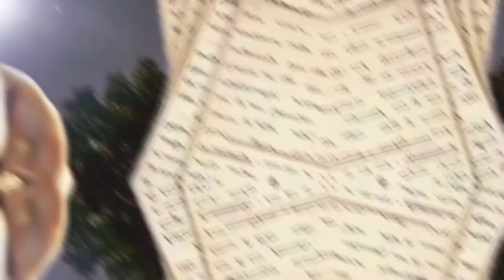Dunia Ke Badly Janat Main Makan Ka waqiaᴴᴰ| Hazrat Malik Bin Dinar Aur Nojawan Ka Qissa | Urdu Waqia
دنیا کے بدلے جنت میں مکان ، حضرت مالک بن دینار کا واقعہ

A house in paradise instead of the world, the inspiring story of Hazrat Malik bin Dinar

दुनिया के बजाय जन्नत में एक घर, हजरत मलिक बिन दीनार की कहानी